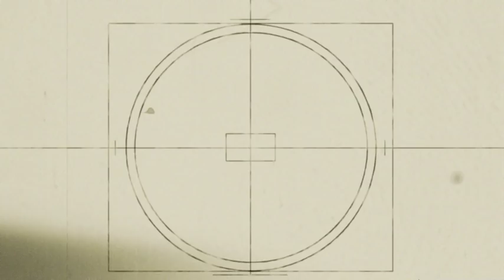Music by David Cebert NBC Chimes Through Time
Created for NBC Special Event Programming lead ins.